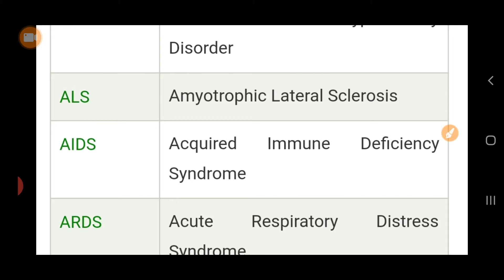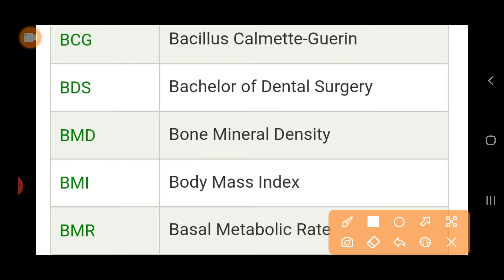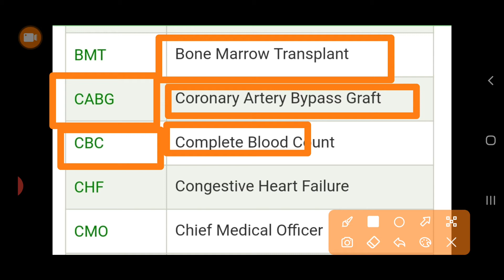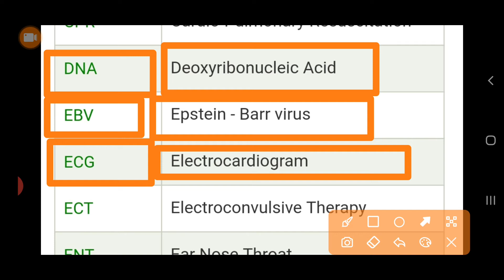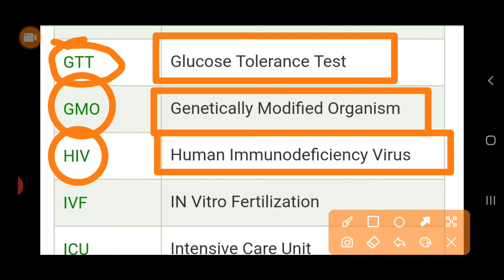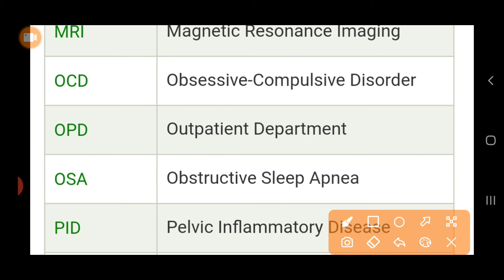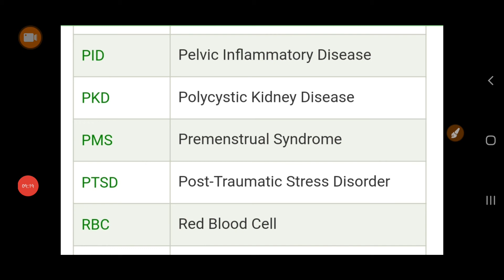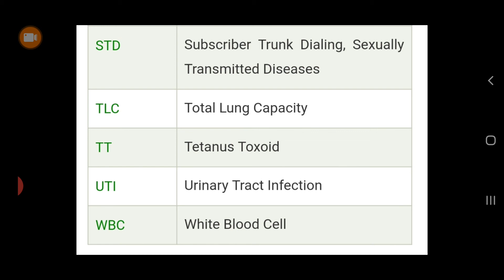चिकित्सा से सम्बंधित फुल फॉर्म | Full form of ECG, EEG, MRI, EMG, BCG, | Most Important questions 🔥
नमस्कार दोस्तों इस वीडियो के माध्यम से मैंने आप सभी लोगों को जो मोस्ट इंपोर्टेंट फुल फॉर्म है वह इस वीडियो के माध्यम से आप लोगों को कराया है आप मेडिकल से रिलेटेड कोई भी एग्जाम दे रहे हो हार एग्जाम के लिए जा वीडियो उपयोगी है तो वीडियो को अंत तक देखिए और हमारे चैनल को लाइक सब्सक्राइब और शेयर भी कर दीजिएगा